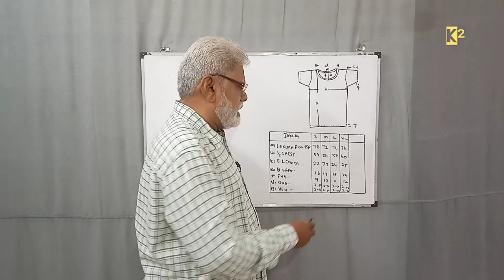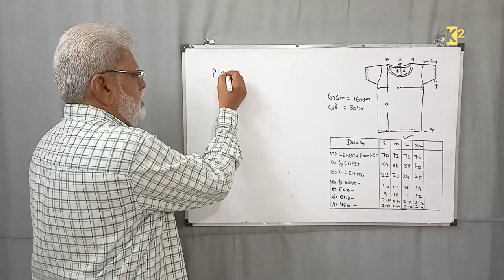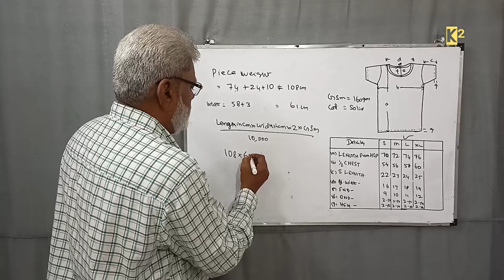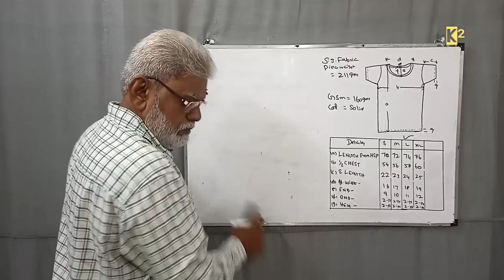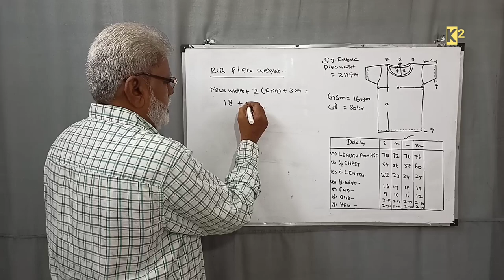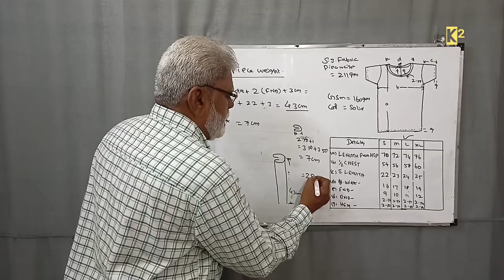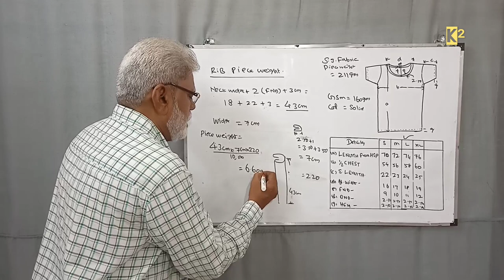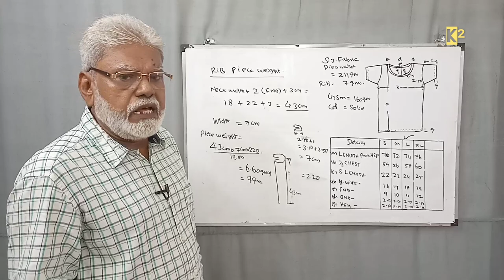COSTING | PIECE WEIGHT CALCULATION - PART 2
This video is the continuous of costing of garment.
The important part of garment costing is calculation of piece weight.
The piece  weight will varry between style, and gsm of fabric we are using in the garment.
In this video it is explained the basic method of piece weight calculation.